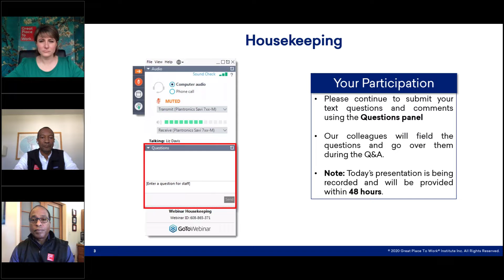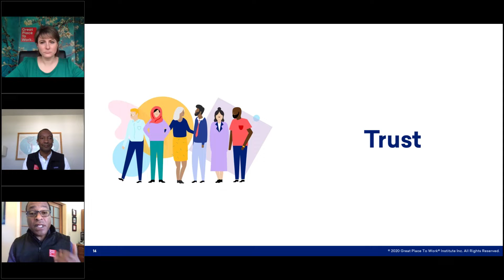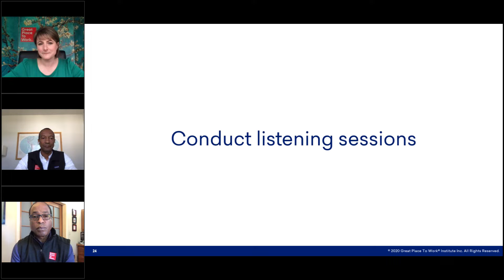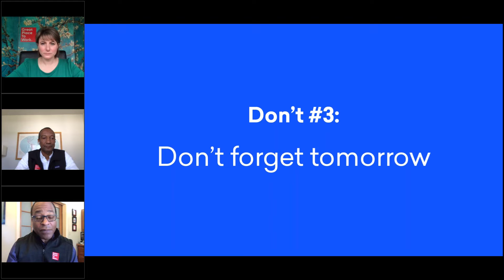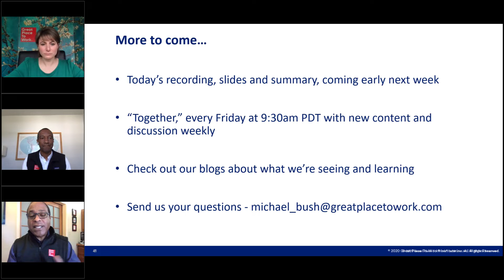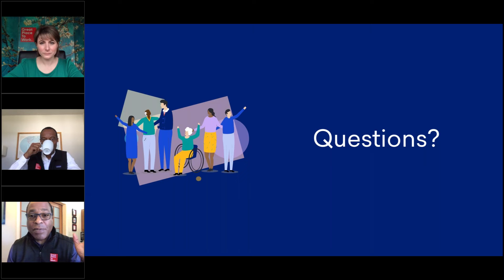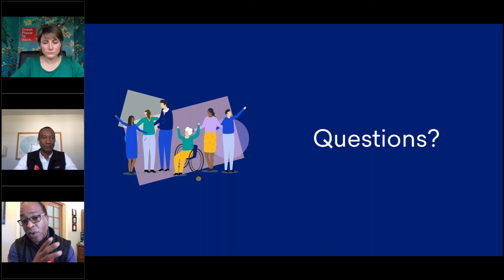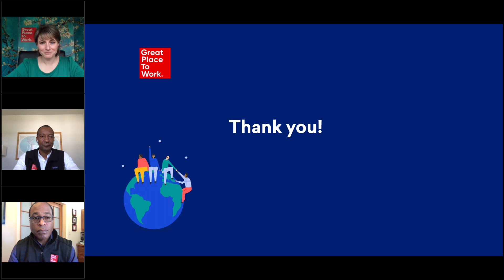Together Listening Series 4/03/20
We are all in this COVID-19 crisis together. And a collective crisis requires collective solutions. Join us for a weekly online gathering to make sense of this unprecedented time for our organizations.

Great Place to Work® leaders will convene a call every Friday for the next several weeks to work through the uncertainty and complexity caused by the novel coronavirus and its related economic impacts.

Let's come together to share what is on our minds and how we are approaching the challenges that the coronavirus presents in our work and in our lives.